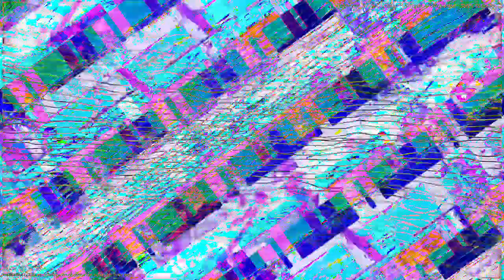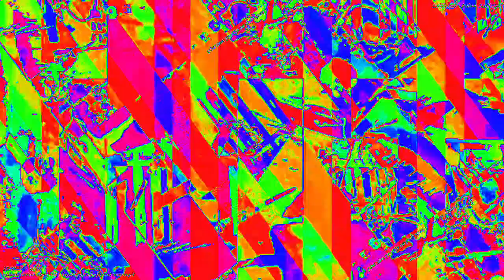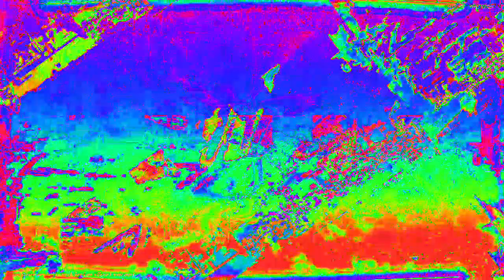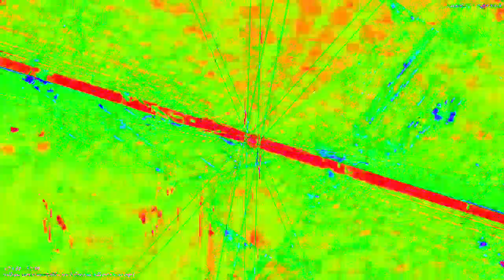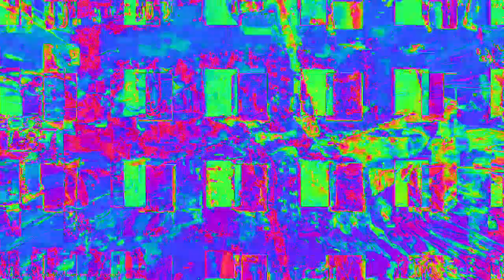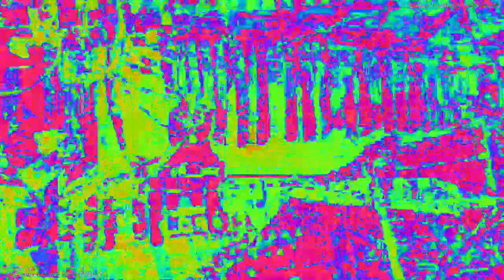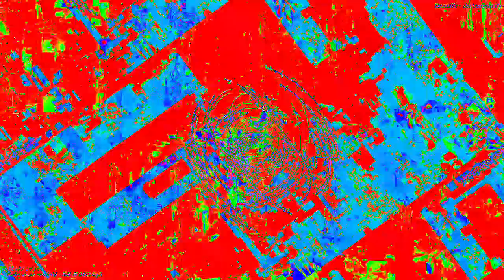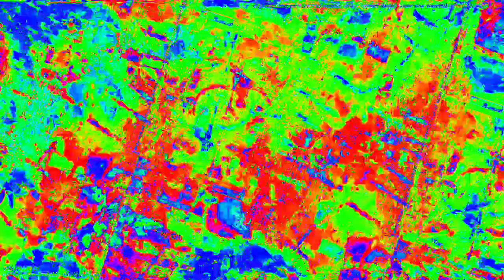Movie 23 02 06 08h52m06s 33:33 video mixes new audio reactions changing parameter settings